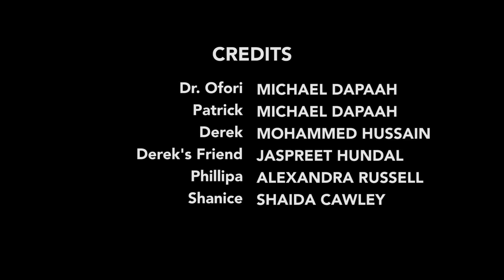THE INTRODUCTION | SWIL - EP 1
Introducing brand new mockumentary series, titled 'Somewhere In London' following the lives of different individuals on their unique journeys of success!

Written by: Michael Dapaah
Filmed & Co-Directed by: Marv Brown
Edited by: Marv Brown